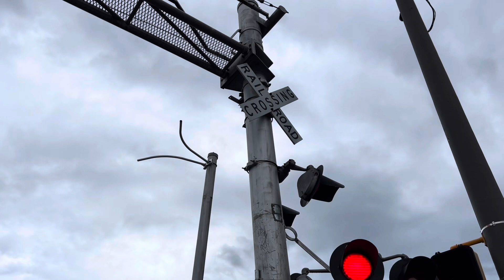Catching several trains in Austell, GA 5-4-2024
On May 2nd, I went on a trip to Atlanta, Georgia with my family for a few days. While I was in Atlanta, I planned on going to see if I could catch a few NS trains.
On May 3rd, I went by the Norfolk Southern Headquarters in downtown Atlanta. A few minutes later, I passed by a Northbound NS train which was going under the old Bankhead Avenue bridge.
On May 4th, my dad and I planned on going over to Austell, GA for a few hours since we heard that lot of trains pass by there. As we were pulling up to the railroad crossing at Powder Springs Road, a Southbound BNSF coal train passed by. After the coal train passed by, we crossed the track and parked on the North side of the crossing. Less than a minute after we parked, a Northbound NS intermodal train with UP engines leading passed by.
About 20 minutes after the Northbound went by, we went over to the South side of the railroad crossing to catch the Amtrak 19 Crescent, which was leaving Atlanta and heading West towards Birmingham, AL. After Amtrak passed by, we went over to a gas station nearby, while we were there, a Northbound NS intermodal train with NS 4005 passed by. After the Northbound passed by, we left Austell.
On May 5th, I was about to leave Atlanta and head back home. Right before I left, I went back to Austell for a few minutes to see if any other trains were coming. As I was coming into Austell, I got a picture of a train signal as a Northbound NS intermodal train was passing by. Shortly after, I went to the North end of railroad crossing at Powder Springs Road and after waiting for less than 5 minutes, another Northbound NS intermodal train passed by.
After the Northbound passed by, I got a picture of an old Southern Railway train signal at the South end of the railroad crossing at Powder Springs Road. After that, I left and started heading back home. While I was heading back home, I got a picture of a small steam engine that was being placed at a park near 3rd Street in Attalla, AL.
This video was recorded on May 3rd, 4th, and 5th.

0:00- Norfolk Southern Headquarters in Atlanta
0:22- Southbound BNSF coal train
3:51- Northbound NS intermodal train with UP engines leading
6:36- Amtrak 19 Crescent
8:02- Northbound NS intermodal train with NS 4005
8:23- Northbound NS intermodal train
14:29- Several pictures of the trains